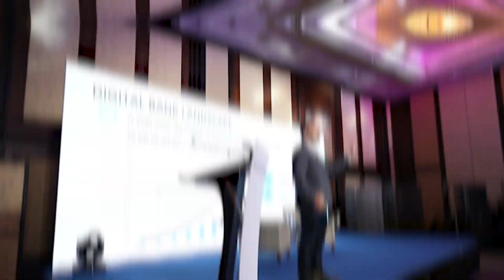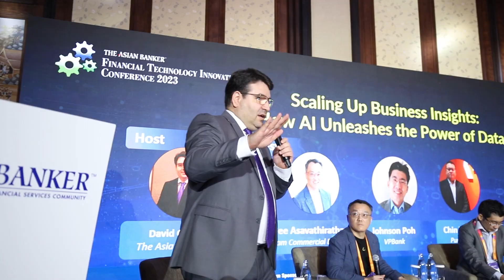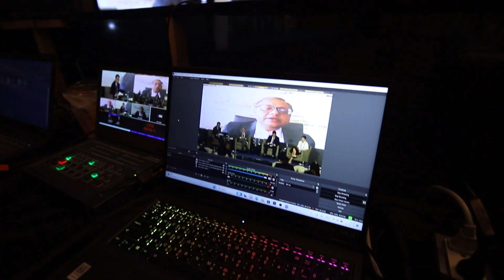VDO Asia Bank Summit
รับถ่ายวีดีโองานสัมมนา บริการไลฟ์สดงานอีเว้นท์ รับถ่ายทอดสดโอบี  Streaming LED รับถ่าย VDO Present รีวิวสินค้า ตัดต่อตามความต้องการลูกค้า
รับถ่ายวีดีโอราคาถูกทั่วไทย T.0639204666, 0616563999